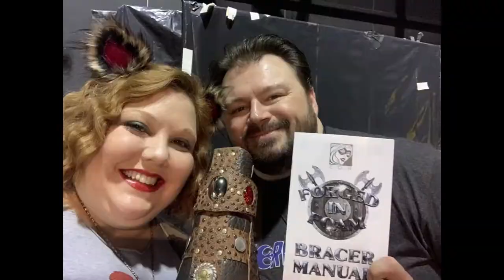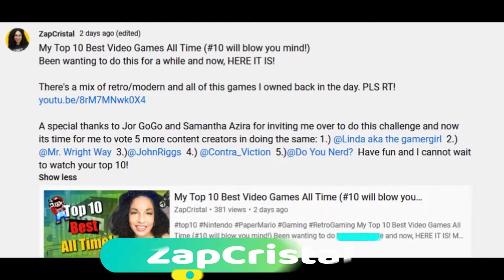Top 10 Greatest Video Games of All Time -- YouTube Tag Challenge -- Do You Nerd?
Whoa--we hear you Nerdlings!  We've been tagged--MULTIPLE TIMES--to see our Top 10 Greatest Video Games of All Time!  Well the wait is over because here is the list!  We've split it up between the two of us, 5 apiece, and as this challenge has made its rounds through the community we now issue an open tag to YOU!  That's right--if you're reading this or watching the video, we want you to share with us YOUR Top 10 Greatest Video Games of All Time!

End Credit Art by:
Pit  @GlitchyNPC

Final Fantasy IV - Overworld Main Theme - Classical Guitar Cover

Yarn Yoshi Takes Shape! - CLASSICAL GUITAR - Yoshi's Woolly World